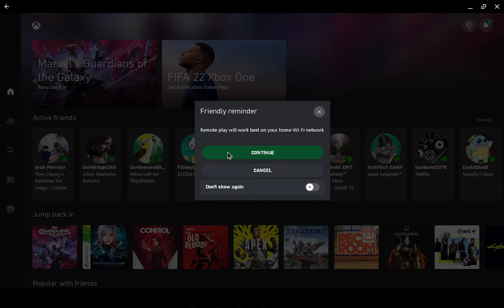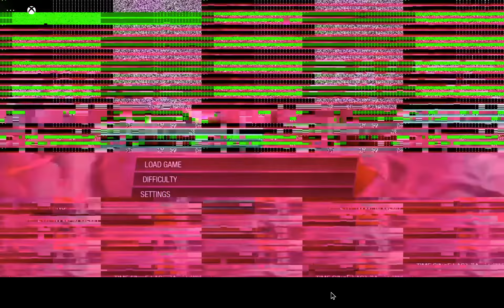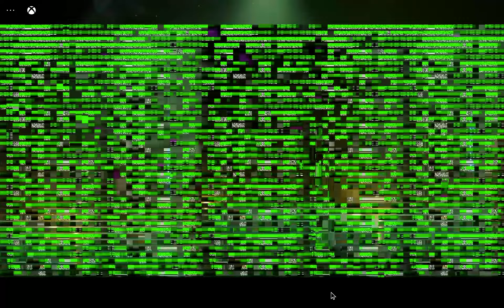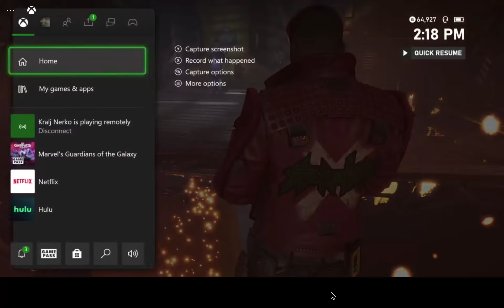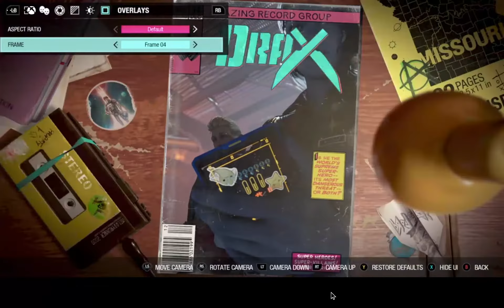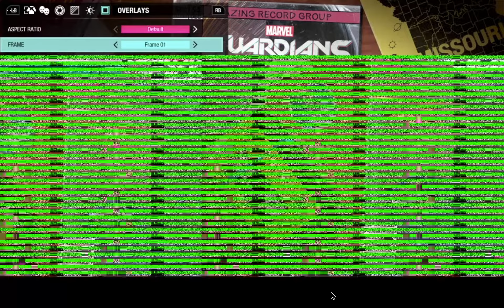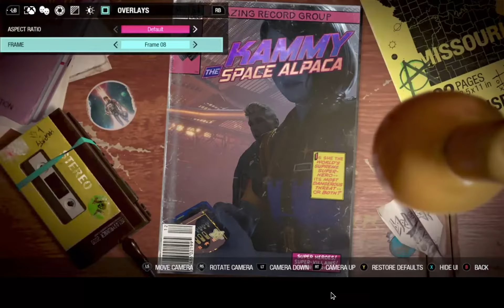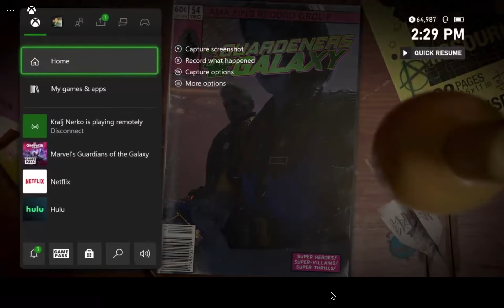STOP MOTION GUARDIANS OF THE GALAXY !